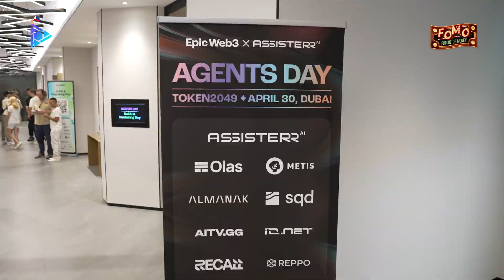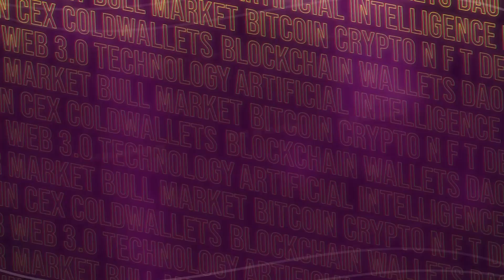Epic Web3 Agents Day | FOMO goes to TOKEN2049 Dubai 2025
🎉 Explore the Power of AI Agents at Token2049

Hosted by Epic Web3, Agents Day brought together the best minds in AI and Web3 for deep dives into autonomous agents, trustless identity, and onchain intelligence. A must-watch for builders shaping the AI x blockchain future.